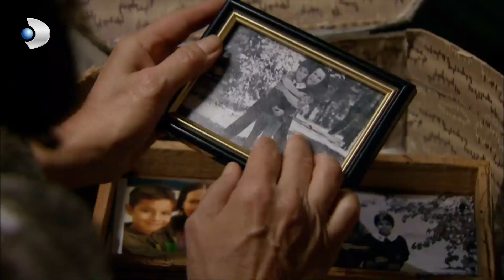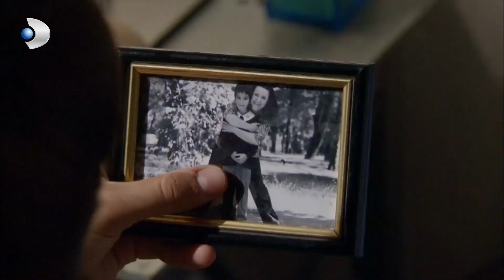Kerim, Evine Geri Döndü - Fatmagül'ün Suçu Ne? 44. Bölüm